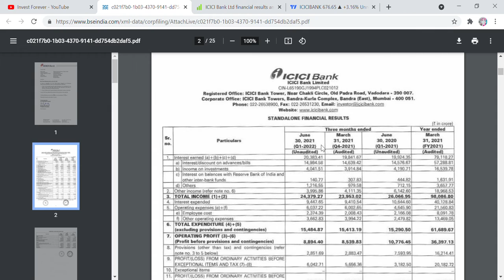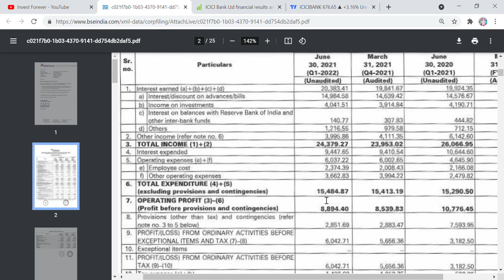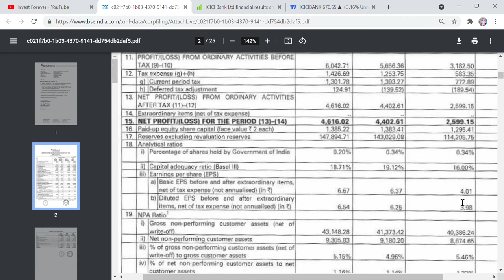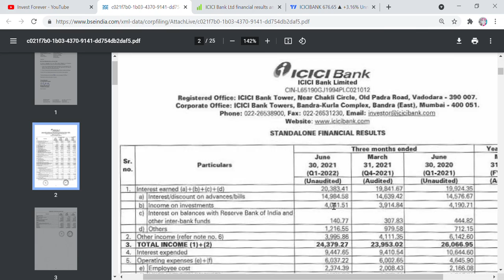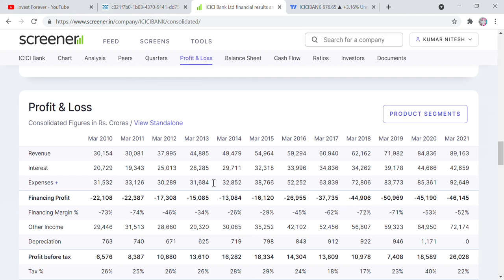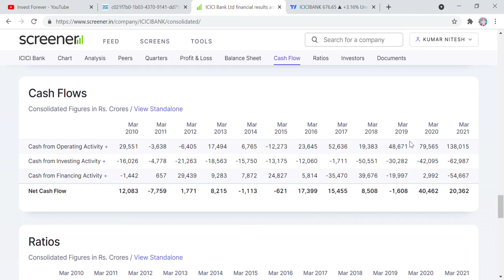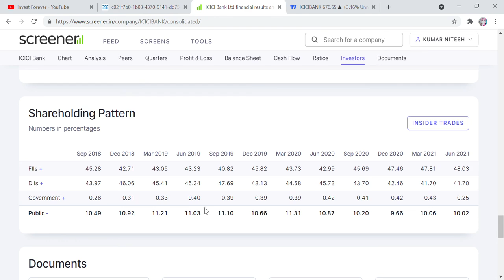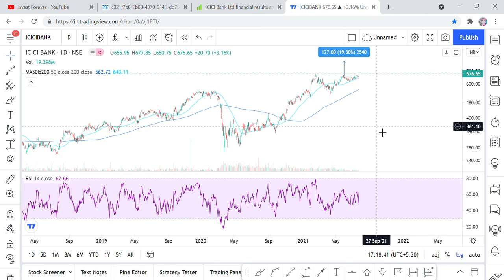ICICI BANK Q1 RESULT, TABADTOD RESULT, TECHNICAL TARGET 780 RS, DUSRE SABHI BANKS KO FAIL KAR DIA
Hi Friends,